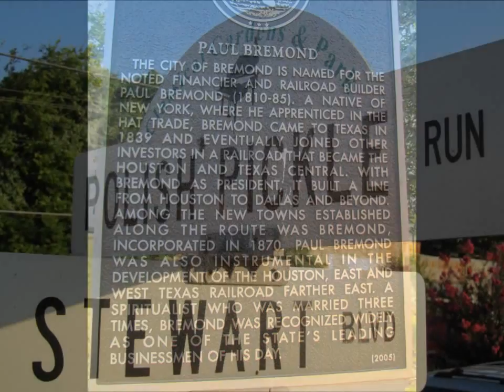Polish Pickle Run 2012 Bremond Texas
Polish Pickle Run XXIV. June 23, 2012. Bremond, Texas. 5K Run and Kids K.

Polish Day (Polski Dzien) in Bremond, Texas is an annual event held every 4th Saturday in June. 2012 marks the 25th year of the Polski Dzien (Polish Day).

Music Title: Bullet Run!
Artist: Musicshake